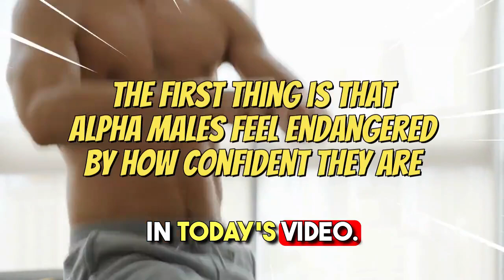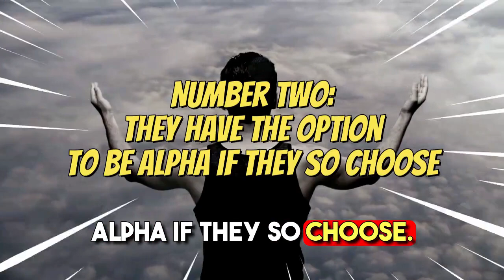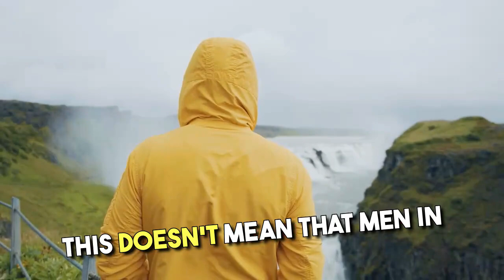Why Alpha Males Can't Handle Sigma Males | Sigma Men are Great | inside sigma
In this educational content, we examine the dynamics between Alpha and Sigma males, shedding light on the challenges that can arise in their interactions. Our primary goal is to provide valuable insights into the complexities of different male archetypes and their contrasting characteristics. By discussing why Alpha males may find it challenging to handle Sigma males, we aim to educate our readers about the nuances of male personalities and how these archetypes may clash or complement each other. This content serves as an educational resource for those interested in understanding the psychology of male dynamics and the unique qualities that Alpha and Sigma males bring to the table, without implying that one archetype is superior to another, but rather promoting a more informed and balanced perspective on the diversity of male personalities.